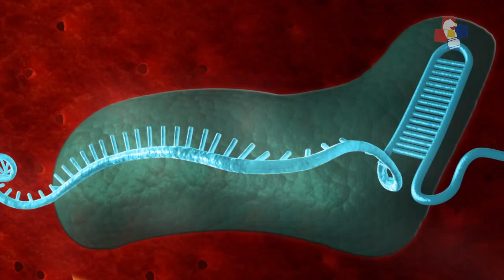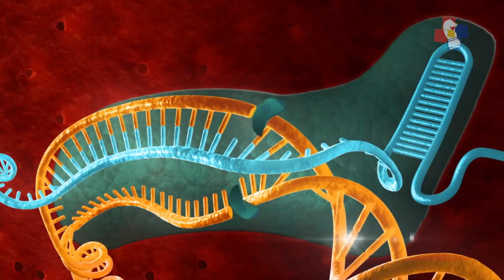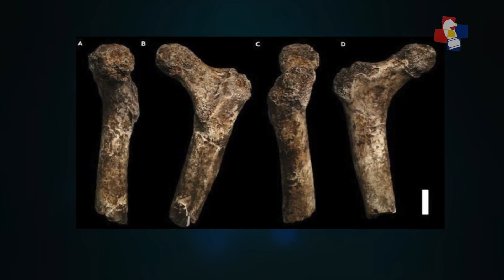Lo mejor de la ciencia en 2015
En su videoblog, Bertha Alicia Galindo comenta los desarrollos científicos más destacados del 2015.